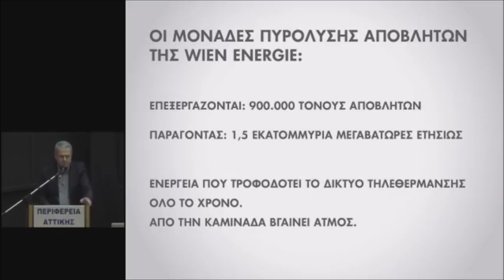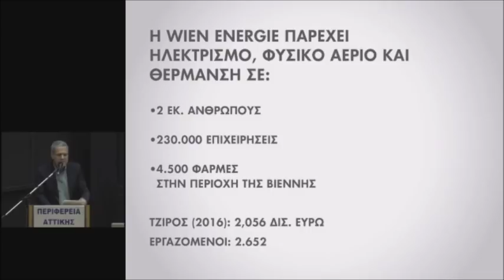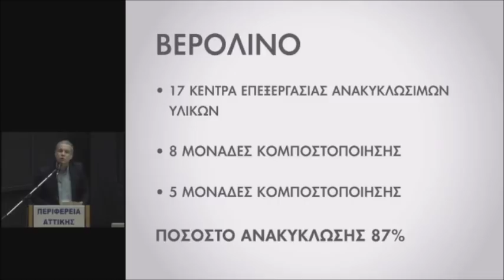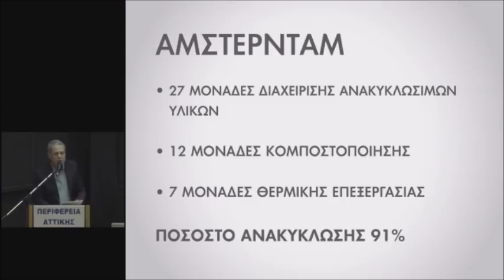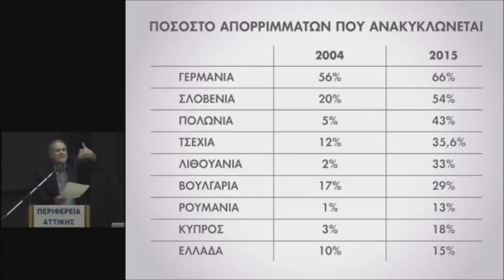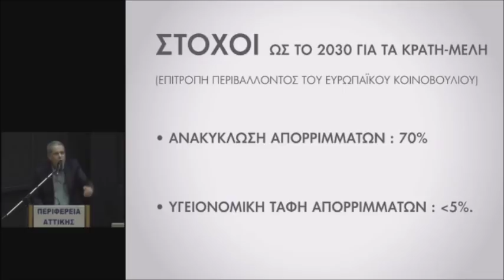Τζήμερος: κανένα σοβαρό κράτος σήμερα δεν προωθεί ΧΥΤΑ.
Τα σκουπίδια είναι πλούτος. Όταν η Ευρώπη ανακυκλώνει παράγοντας ενέργεια και λιπάσματα, εμείς τα θάβουμε μολύνοντας το περιβάλλον!